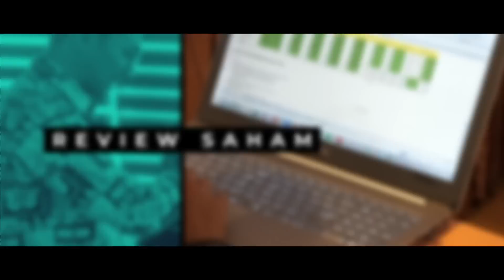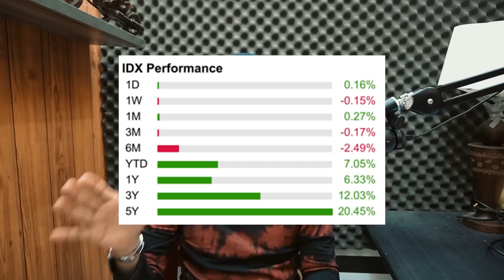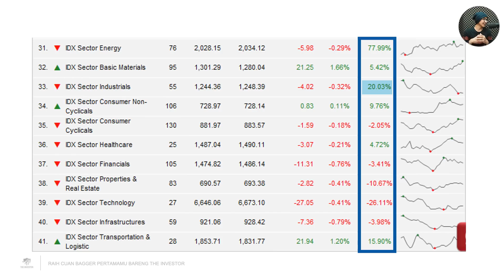5 SAHAM UNDERVALUE (KINERJA Q3 2022)